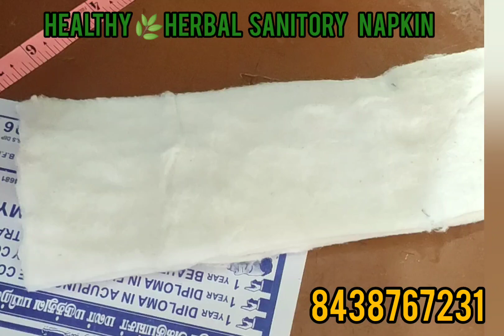Herbal sanitory napkin making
how to make herbal sanitory napkin